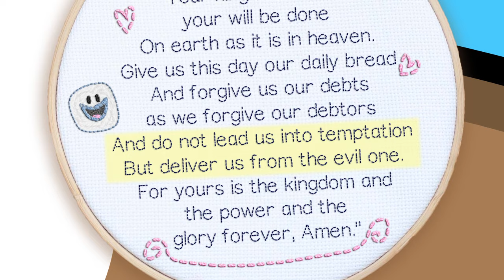How to Pray "Our Father" for Kids (Learn the Lord's Prayer) - Cocoa Talk with Brighton the Bread